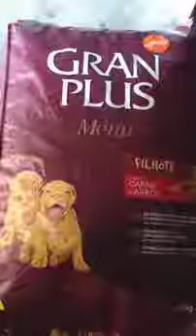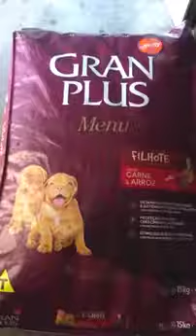Dica de ração : e vc qual a ração q vc usa?